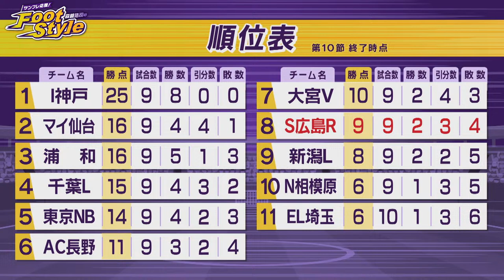【近賀ゆかり＆齋原みず稀生出演】サンフレッチェ広島レジーナ トークLIVE #1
Foot Style初のトークLIVEに、サンフレッチェ広島レジーナから近賀ゆかり選手・齋原みず稀選手がリモート生出演！
今季ここまでの戦い振り返りやプライベートなことまで、色々お聞きします。

ぜひ選手たちに質問がございましたら、コメント欄からお願いします。
「テレビでこんな企画をやってほしい！」も募集しています！

MC：榮真樹（広島ホームテレビアナウンサー）

2021年12月8日（水）午後8時～

▽地上波放送も！
毎月第3水曜日午前0時55分～広島エリアで放送中